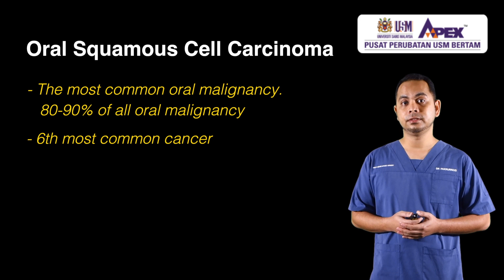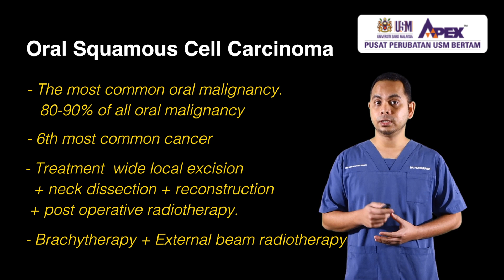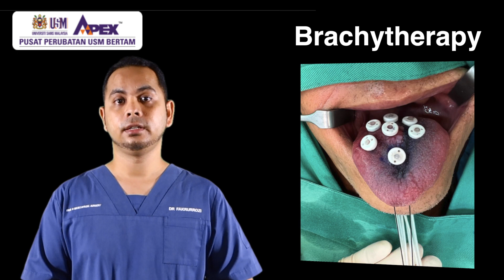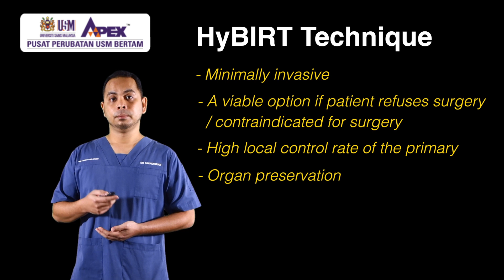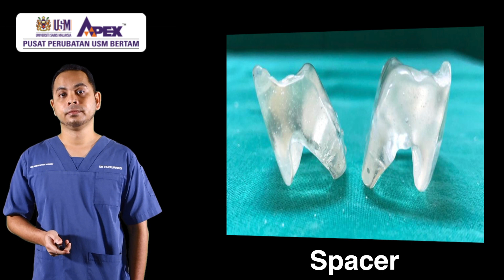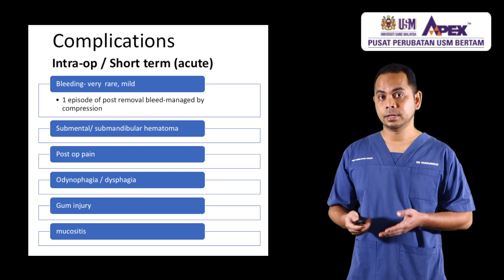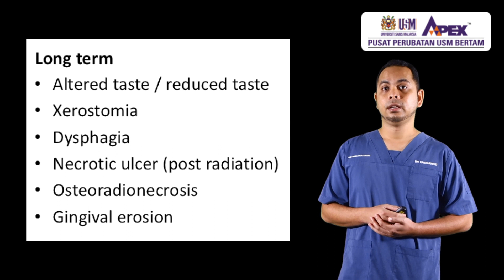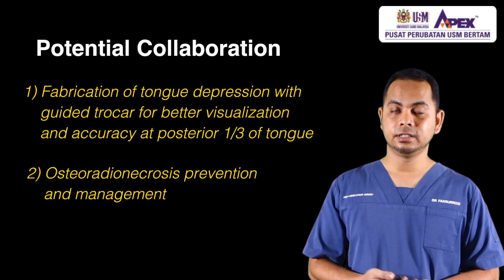Brachytherapy for Tongue Cancer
Dr. Ahmad Fakrurrozi Mohamad - Implantology Oral & Maxillofacial Surgery Oncology PPUSMB IPPT